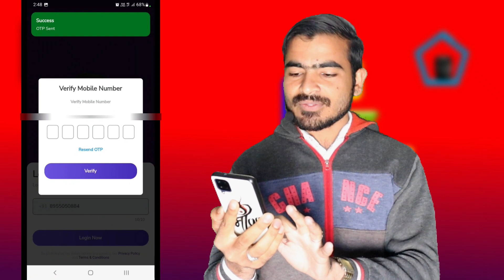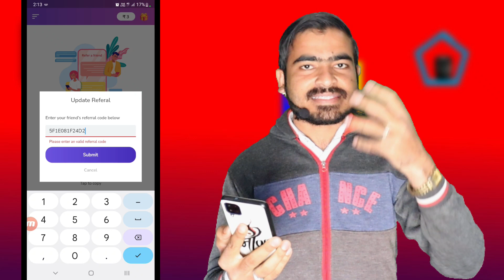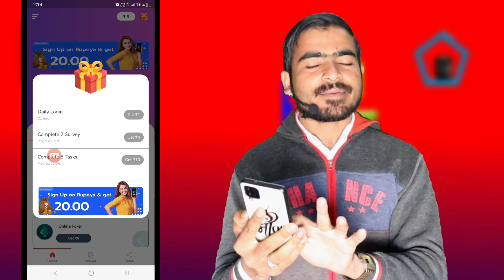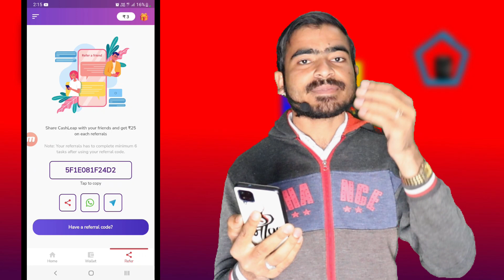Cashleap App Se Paise Kaise Kamaye | Full Detail | Cashleap App Payment Proof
Cashleap App link ⬇️⬇️
Refer Code 👉 5F1E081F24D2

550₹ free sign up bonus

Without investment

Topic Covered -
Cashleap App Se Paise Kaise Kamaye
Cashleap App
Cashleap
Cashleap App Payment Proof
Cashleap app me paise kaise kamaye Cash leap app withdrawal kaise kare Cash leap app real or fake
Cashleap app kya hai
cashleap payment proof
Cashleap app se paise kaise kamaye 2023
Cashleap app se paise kaise nikale